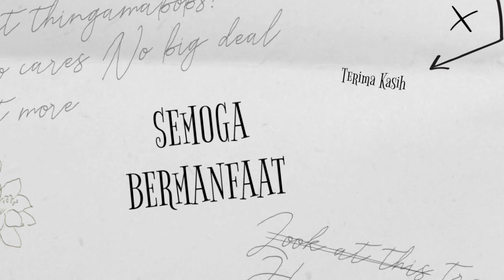Cara Membuat Robot || How Easy It's to Make a Sponge Robot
Bismillah
Bagaimana Cara Membuat Robot dari Sponge
its easy!!!
Yuk Simak di N4 Channel Video

Bahan - bahan :
✓ Spons
✓ Kertas HVS warna ukuran 2,5 x 30 cm
✓ Kertas HVS warna ukuran 1,5 x 30 cm
✓ Kertas HVS warna ukuran 2,5 x 13 cm
✓ Lem

Selamat Berkreasi...❤️❤️❤️❤️

Cara Membuat Robot